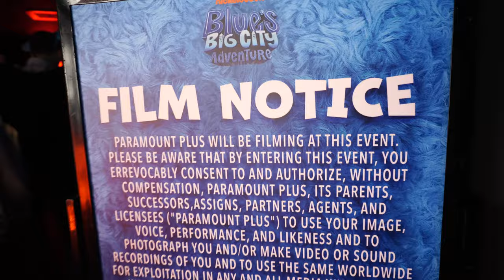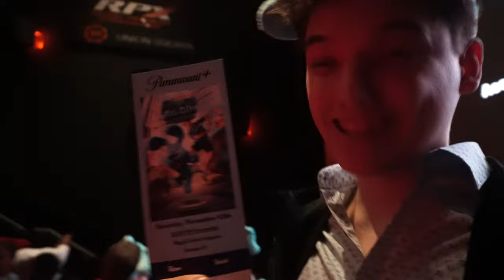Blues Big City Adventure Movie Premiere (We Met The Stars!)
CREW
Filmed by: Spencer Marks

Edited by: Rebecca Marks